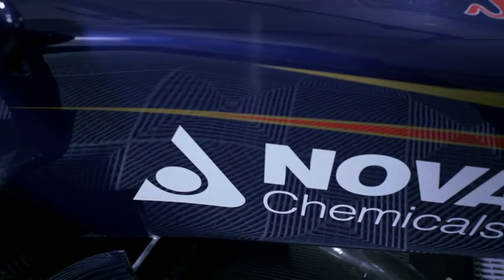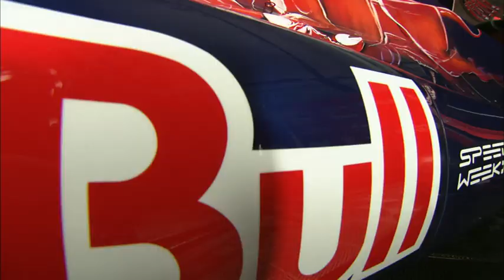Toro Rosso STR7 - 2012 F1 car launch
Toro Rosso launch their 2012 F1 car, the STR7, at Jerez in Spain.